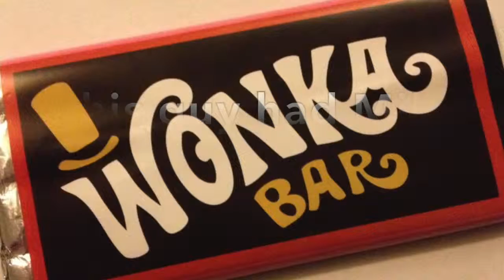Milk Chocolate Ad